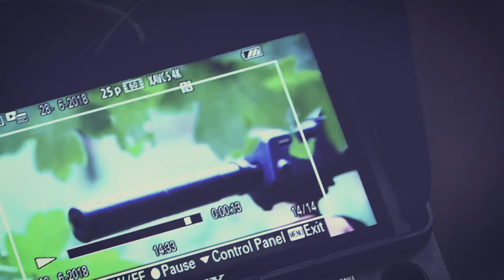La Vanatoare Behind The Scenes